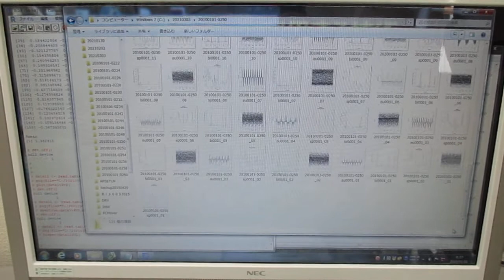超音波の音圧測定解析（自己相関、パワースペクトル、バイスペクトル） Ultrasonic-labo